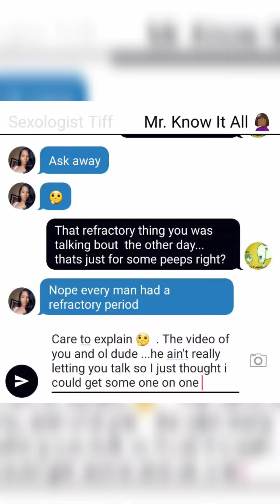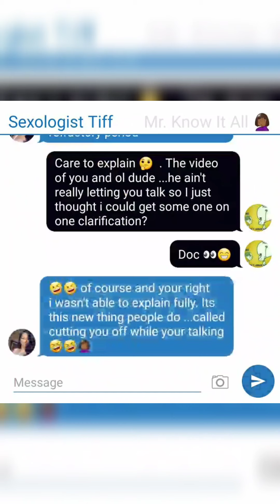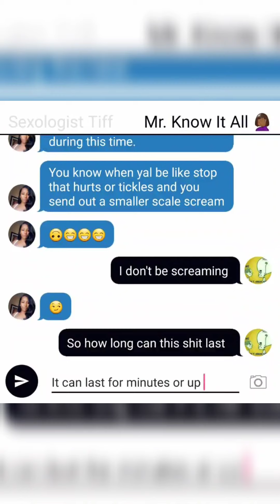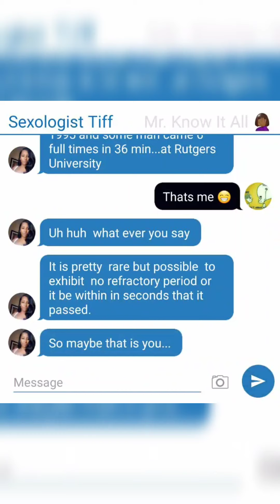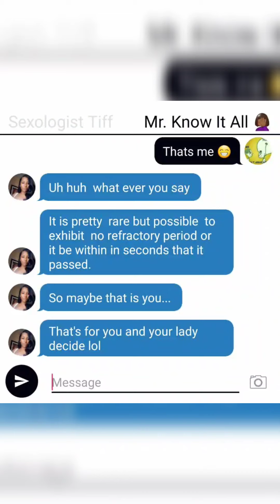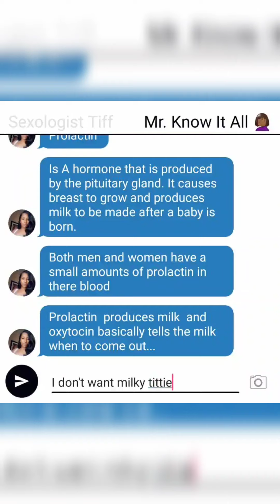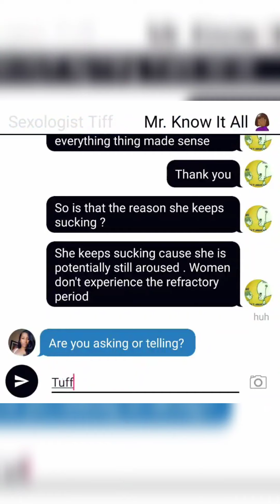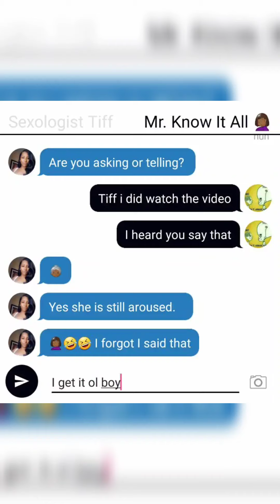Sex tip Tuesday: the refractory period...